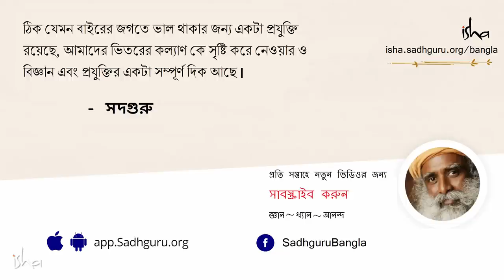এরকম ব্যক্তিত্ব গড়তে পারলে জীবন অনেক সহজ হয়ে উঠবে | What is the Best Type of Personality to Have?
কোন ব্যক্তিত্ব বা পার্সোনালিটিতে আপনাকে সবথেকে ভালো মানায়? কীরকম ব্যক্তিত্ব আপনার জীবন সহজ করে তুলবে? পি ভি সিন্ধুর সাথে কথোপকথনে এই প্রসঙ্গ নিয়ে সদগুরু আমাদের বলছেন।